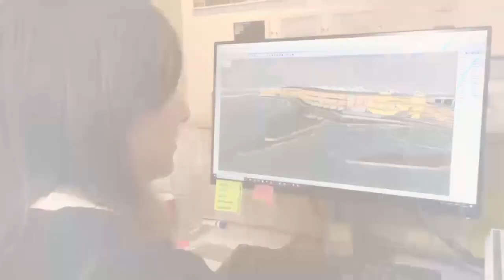Britain, a Developing Country: Living With Sugar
In this episode we discuss the bad habits we are developing and how we are dealing with the effects of sugar on our health, culture and our economy.
Join our property expert host Stephen Galpin in a journey to discover how building developers can affect the over consumption of sugar in the UK.